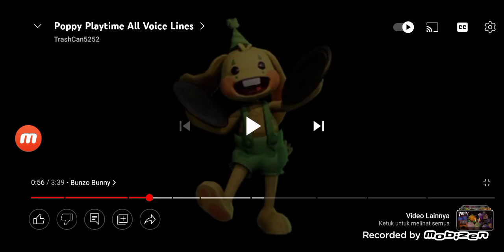Massage To My Online Cousin Logan Russo (Aka Marie Lover 😏)